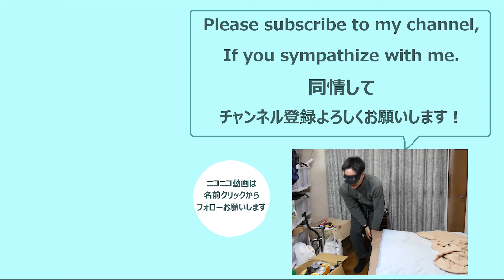ワークマン3度目の返品申請【H280A】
チャンネル名の理由